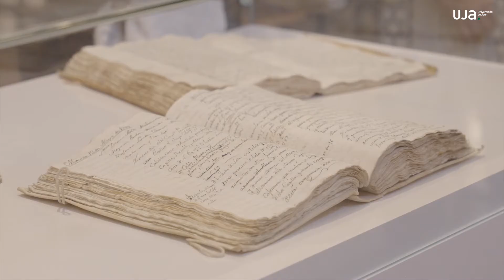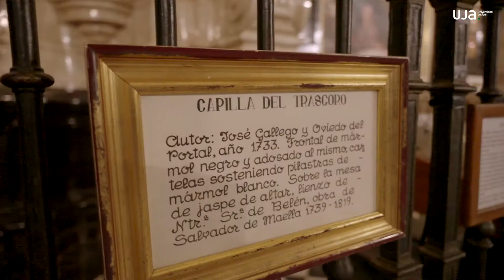La Noche de los Investigadores de 2022 en la Catedral de Jaén